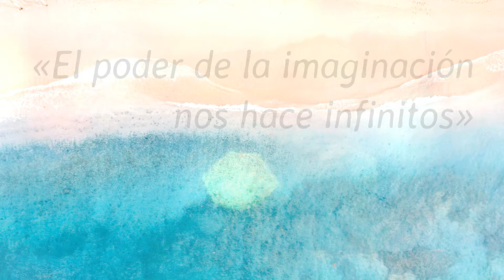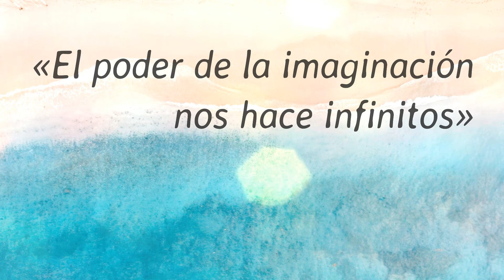Joy to the World Musica clasica positiva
Joy to the World Musica clasica positiva y alegre.